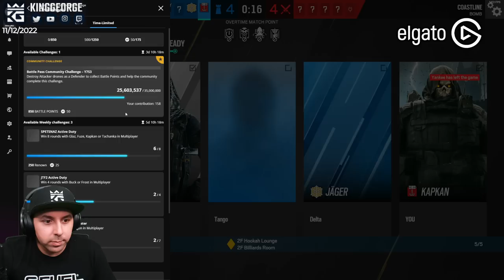Frost Silencer is Insane | Coastline Full Game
1. Sub Here Free w/ Prime
2. Link Ubi Account and Twitch